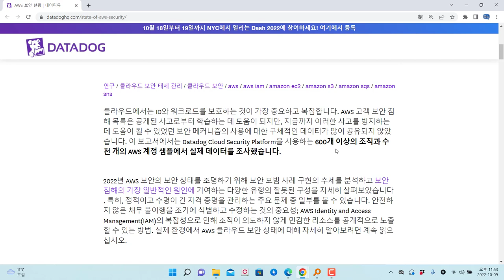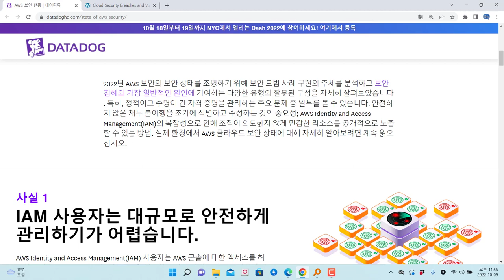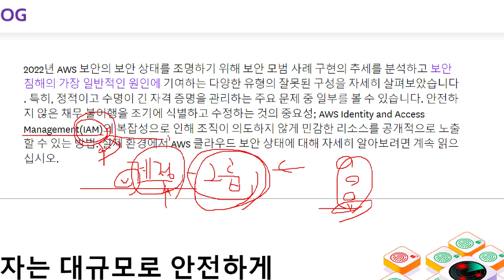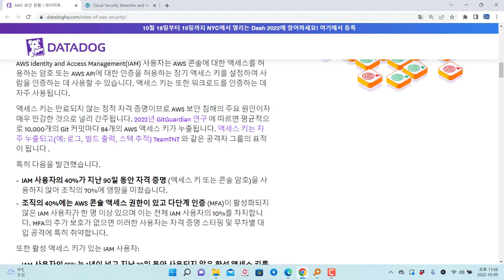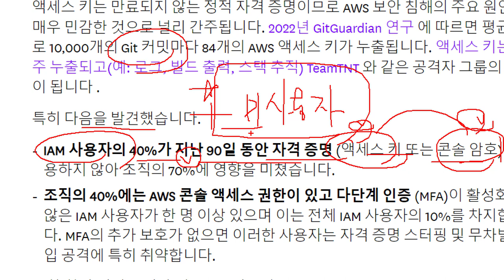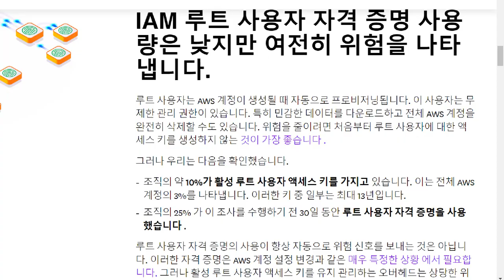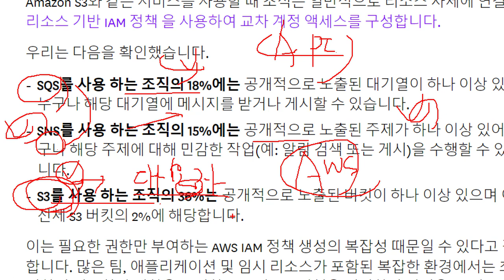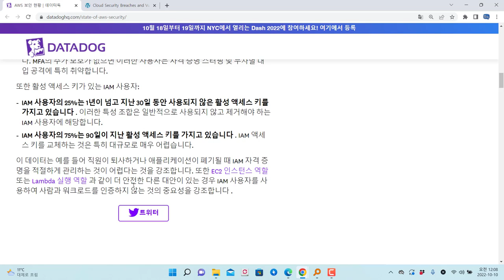AWS 클라우드 보안 통계과 함께 보안 설정 이야기!!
보안프로젝트에서 ) 제공하는 IT 강의입니다. 이번 강의 주제는 " AWS 클라우드 보안 통계과 함께 보안 설정 이야기!!"입니다.